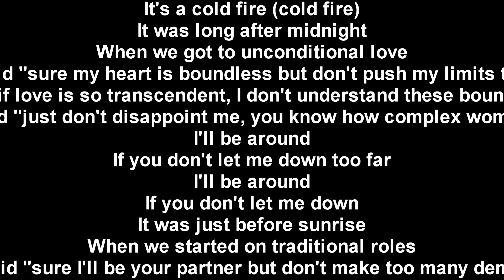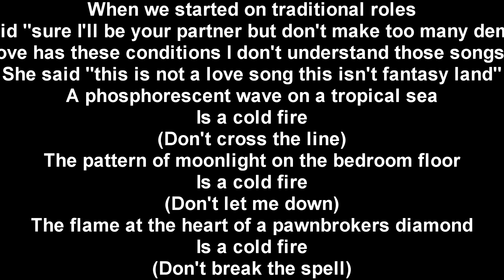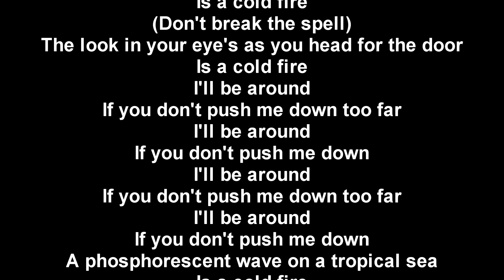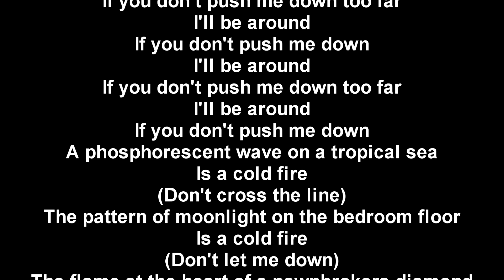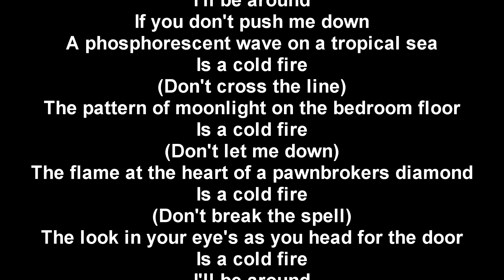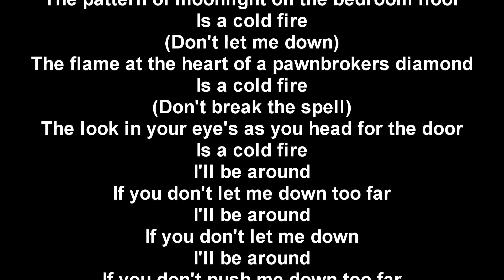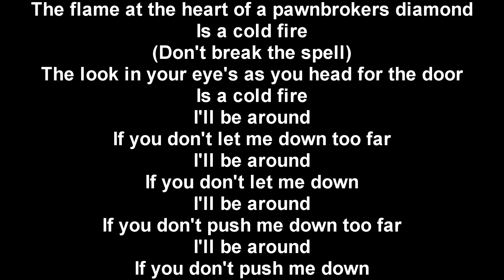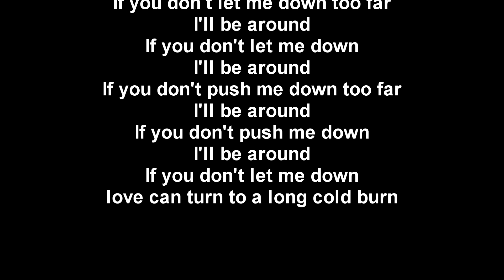Rush - Cold Fire (Karaoke Version) - Half Assed BigAss Karaoke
I've labelled this as half assed because I put this together just so I could sing it on stream ... and one doesn't seem to exist already. If I discover the lyric scrolling is so bad I can't even perform it, I might come back and redo it and replace this. For now, here's a country-and-western tune from Counterparts, one of my most-loved Rush albums. Here's Cold Fire.